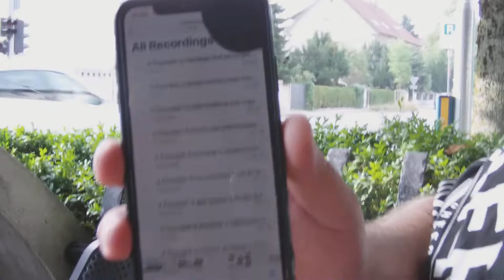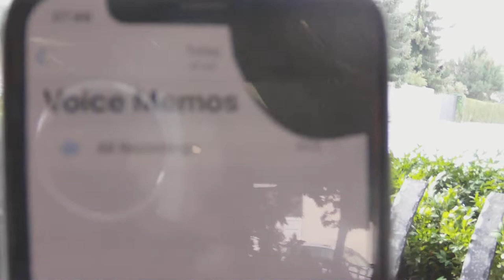NPUKRESAL BRIŠE DOKAZNE POSNETKE IZ TELEFONA NEĐAD LOVIĆA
1990s Illuminati Game Cards
Still Creating Controversy
From Wikipedia
11-21-11

Overview Of The Game

Illuminati is a standalone card game made by Steve Jackson Games (SJG), inspired by The Illuminatus! Trilogy by Robert Anton Wilson and Robert Shea. The game has ominous secret societies competing with each other to control the world through sinister means, including legal, illegal, and even mystical. It was designed as a "tongue-in-cheek rather than serious"[1] take on conspiracy theories. It contains groups named similarly to real world organizations, such as the Society for Creative Anachronism.[2] It can be played by two to eight players. Depending on the number of players, a game can take between one and six hours.

Genesis Of The Game

In September 1981, Steve Jackson and his regular freelance cover artist Dave Martin discussed their shared admiration of the Illuminatus! Trilogy, and the latter suggested a game. Steve Jackson decided against adapting the novel because of the expense of game rights, and the difficulty of adapting a novel with such convoluted plots. He decided "a game about the secret-conspiracy idea behind Illuminatus!" was doable.

After doing research on the Illuminati and conspiracy theories, and "extensive and enthusiastic playtesting" it went on the market in July 1982 in the Pocket Box format (a plastic box the size of a mass-market paperback) which was at the time the usual for SJG. Over the next few years, three expansions for the Pocket Box Illuminati game were published-the first two were substantially incorporated into the deluxe edition, while the third was an earlier version of what would become Illuminati: Brainwash.

Robert Shea provided a four-paragraph introduction to the rulebook for the Illuminati Expansion Set 1 (1983), in which he wrote, "Maybe the Illuminati are behind this game. They must be-they are, by definition, behind everything." Despite this initial involvement, Wilson later criticized some of these products for exploiting the Illuminatus! name without paying royalties (taking advantage of what he viewed as a legal loophole).[3] Later commentators have attributed both the game and the Illuminatus! Trilogy as using real conspiracies as "targets of ridicule."[4]